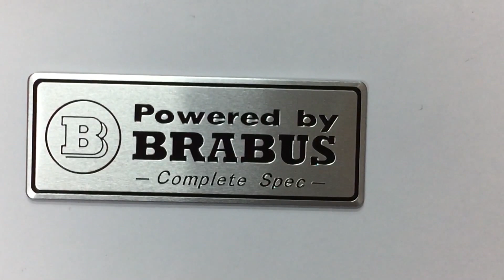Табличка Brabus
Артикул:                            1514